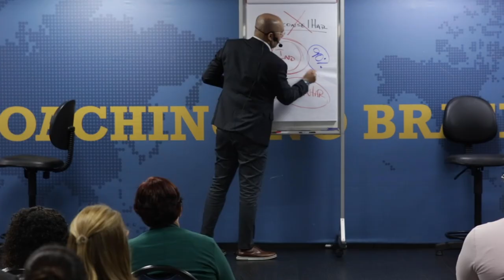O MEU CAMINHO NÃO SERVE PRA VOCÊ - PROCESSO DE INDUÇÃO | Sulivan França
Aproximadamente 90% dos Coaches utilizam um processo de indução, o que é muito errado!
O meu caminho não serve pra você.

Saiba mais assistindo ao vídeo.